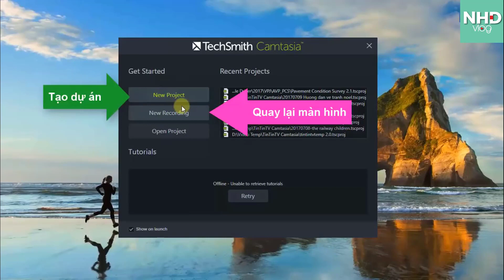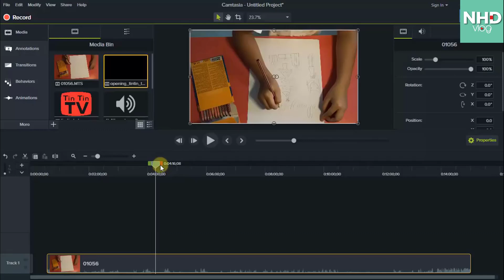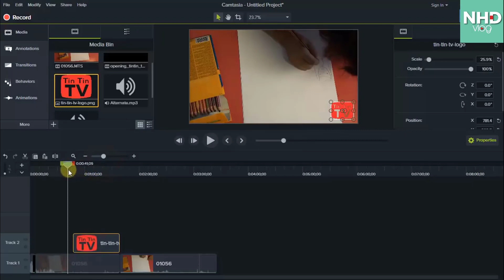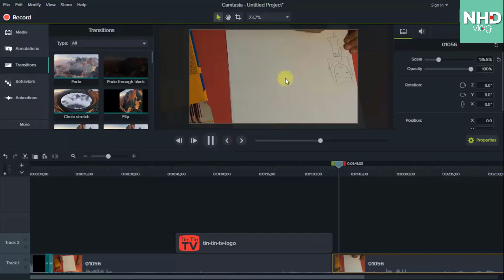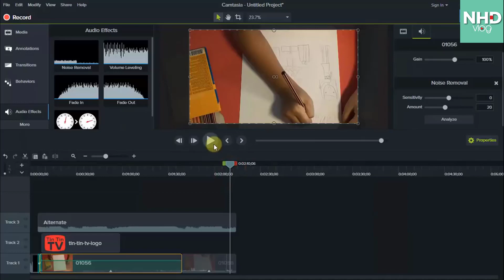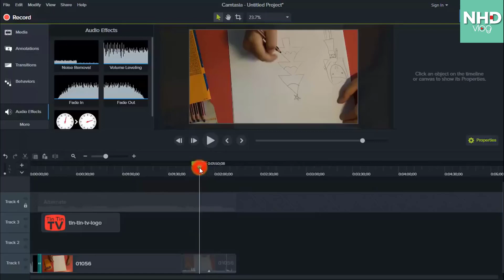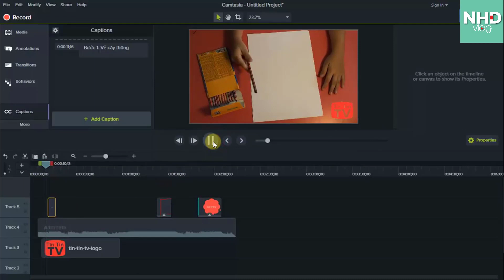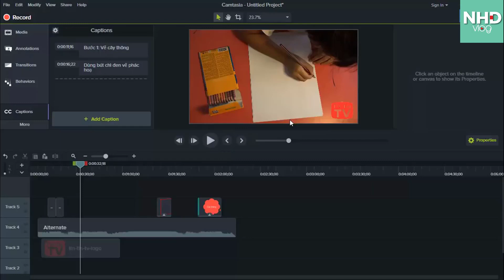Hướng dẫn dùng Camtasia 9 biên tập chỉnh sửa video cho người mới bắt đầu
Nếu thấy hay nhớ ấn like và đang ký để ủng hộ mình